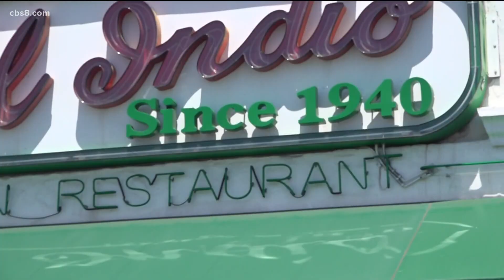Psychic reads bed used in the death of Rebecca Zahau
A private investigator has teamed up with a psychic reader to analyze the actual bed used in the 2011 death of Rebecca Zahau in Coronado.

The private eye, Bill Garcia, gained possession of the bed by pure chance.